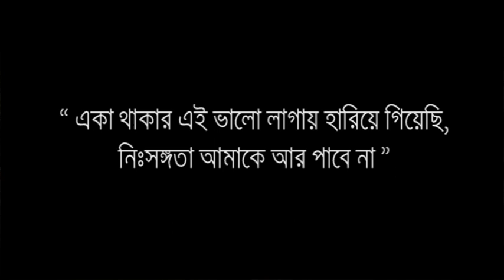“ একা থাকার এই ভালো লাগায় হারিয়ে গিয়েছি, নিঃসঙ্গতা আমাকে আর পাবে না ” | Changsha|China|Arefin Sayman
Changsha|China|Arefin Sayman